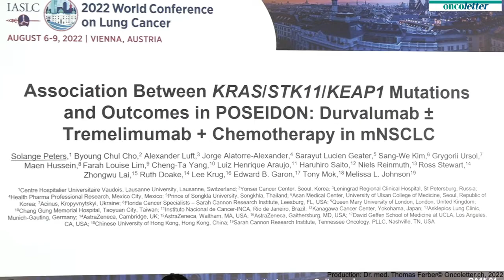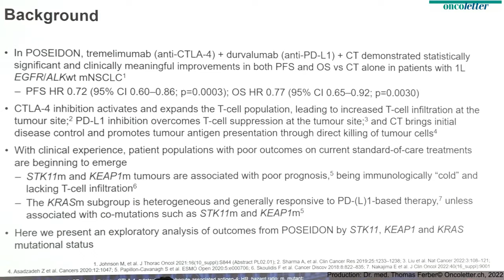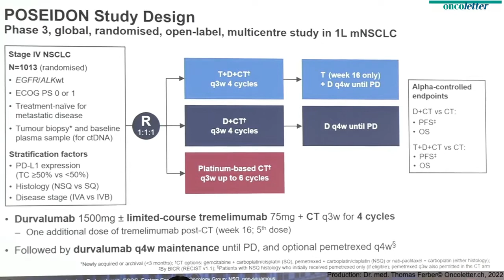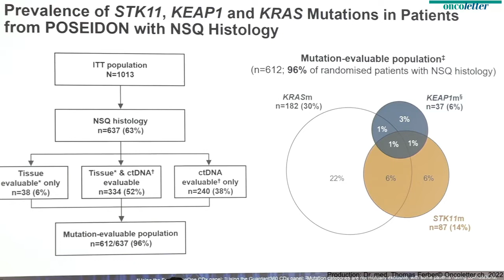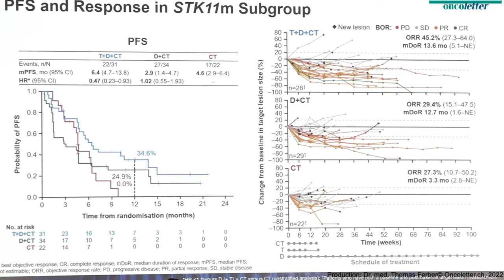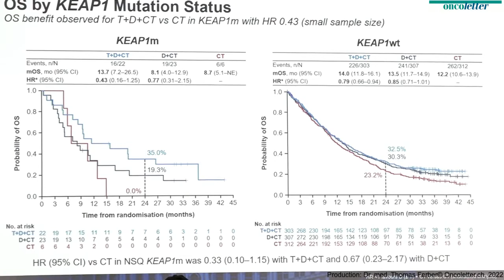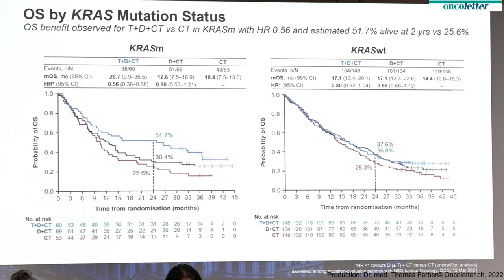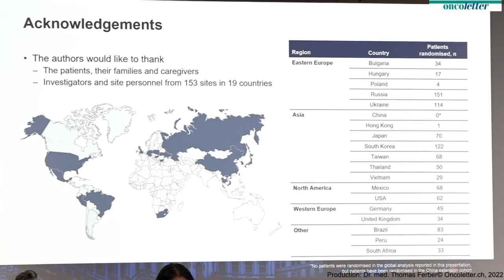Abstract 1220: Association Between KRAS/STK11/KEAP1 Mutations & Outcomes in POSEIDON: Durva ± Tr...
Abstract 1220: Association Between KRAS/STK11/KEAP1 Mutations and Outcomes in POSEIDON: Durvalumab ± Tremelimumab + Chemotherapy in mNSCLC (POSEIDON cohort was reported in a recent WCLC)—Dr. Solange Peters